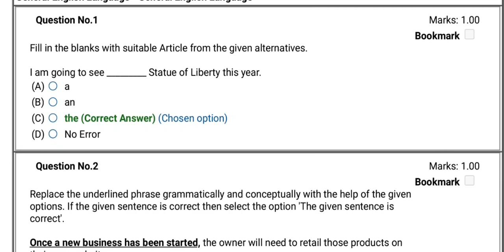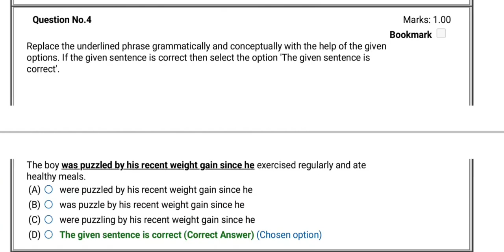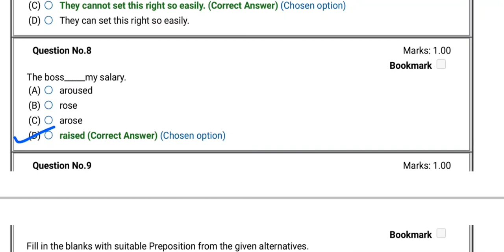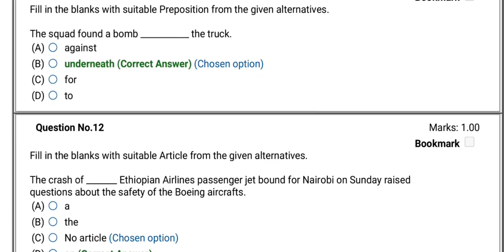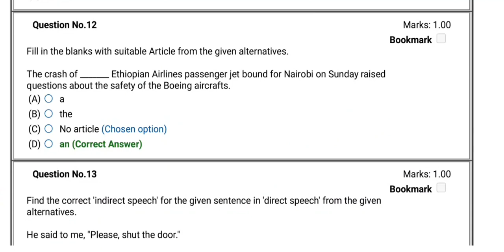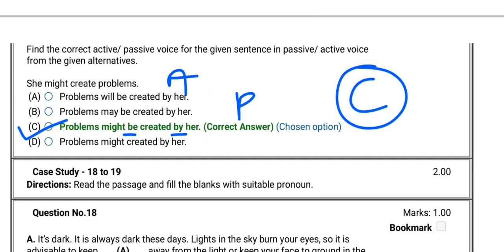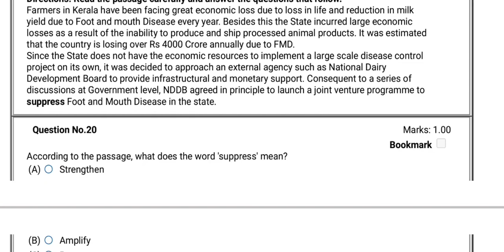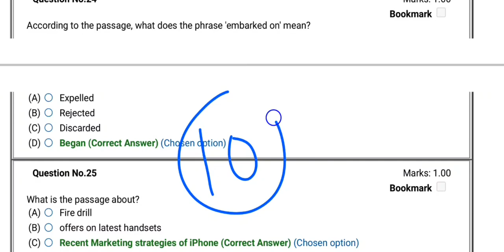SCEW OSSC ENGLISH PAPER//09-02-2022 Paper//Soil Conservation Extention Worker//ଓଡିଶା ଷ୍ଟାଫ ସିଲେକ୍ସନ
All Question Answer Discussion Class Every day 2 video will come

CBRE Question Discussion Class Attend and score more in OSSC

Various Discussion (CBRE Paper) only Available in our Channel

Odisha SSC 2022 Online Pdf paper Discussion